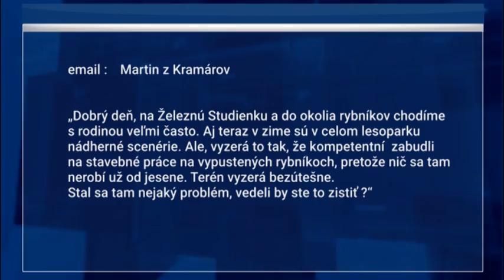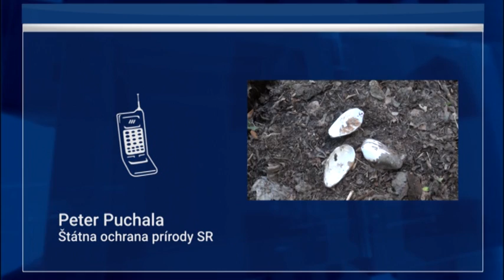K3158 Zelezna studienka Preco su rybniky vypustene